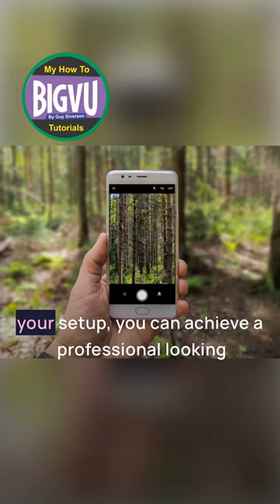BigVU POV | Setting Up Your BigVU Green Screen For Perfect Lighting